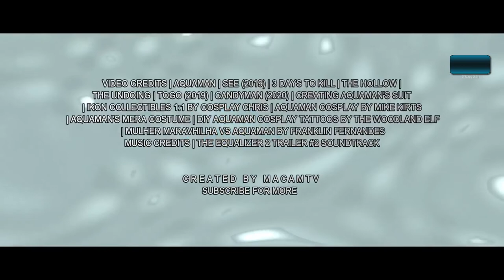Aquaman 2 (2022) Teaser Trailer Concept Movie - Jason Momoa, Amber Heard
AQUAMAN 2 (2022) Teaser Trailer.